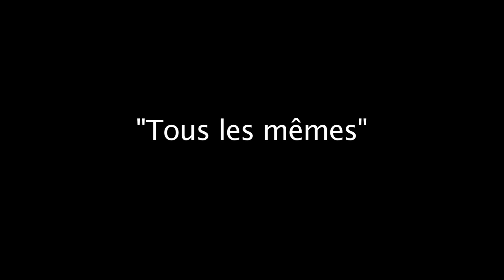STROMAE "Tous les mêmes" LA PARODIE QUI DERANGE !!!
Allez, on ne pouvait pas ne rien chanter en ces temps de casseroles brûlantes...

avec l'autorisation de Tency Music France.

Re-pload de cette vidéo non autorisé.

Paroles: Styl'O